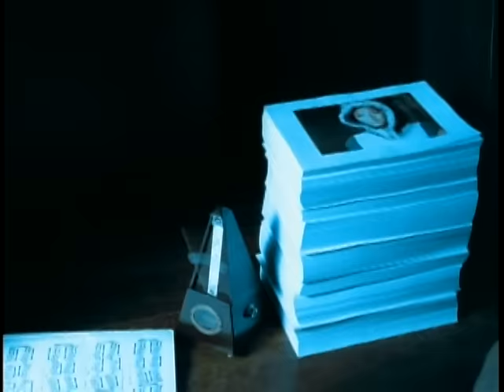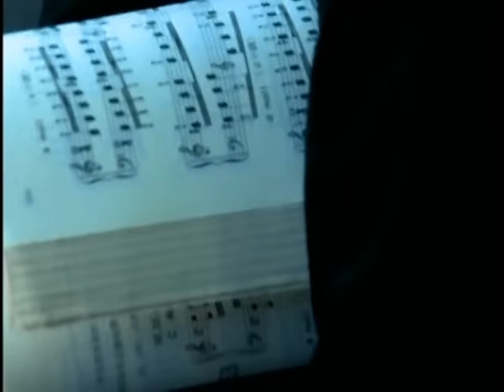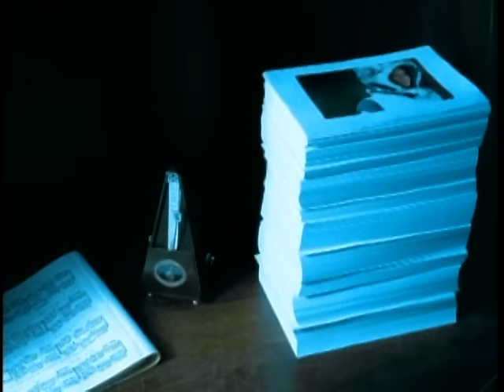范曉萱 Mavis Fan - 我要我們在一起 (官方版MV)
我要我們在一起
作詞：李泉　作曲：李泉　編曲：李泉/安棟

風遠遠地吹著我的臉我的手我的髮我的心我的眼睛
你遠遠地呆在那個城那個路那個房那個燈那扇窗口
我靜靜地放著你給我的CD音樂當作背景
怎麼唱　都不再煽情

我記得你習慣閉著眼抱著我好像我是你的臉笑嘻嘻
我不知該如何對你笑對你哭張著嘴不理你像個機器
你的世界我的日子好像沒有誰對誰發過脾氣
過得太快　來不及

＊唉呦　唉呦　唉呦　唉呦　唉呦
　你說　你說　我們　要不要在一起
　柔情的日子裡　生活得不費力氣
　傻傻看你　只要和你　在一起